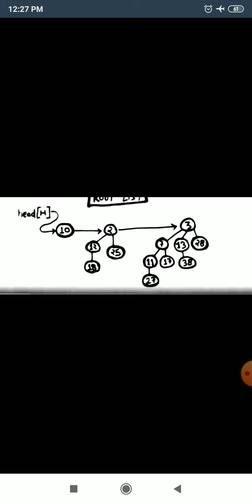DAA Lecture 24 Binomial Heap Cases